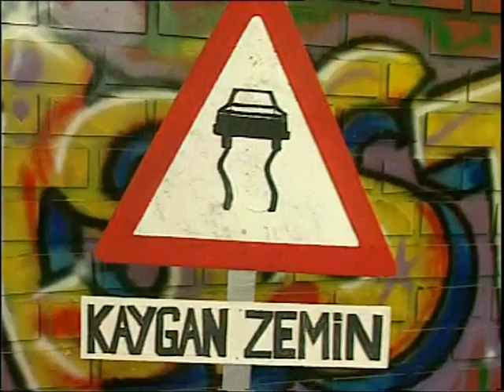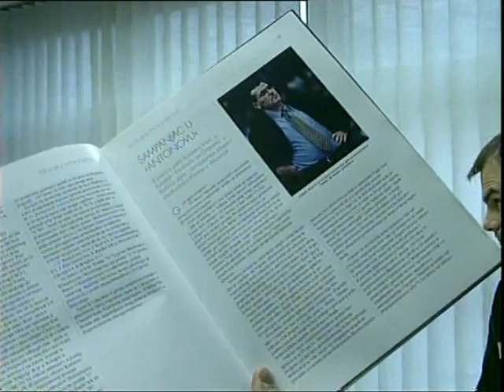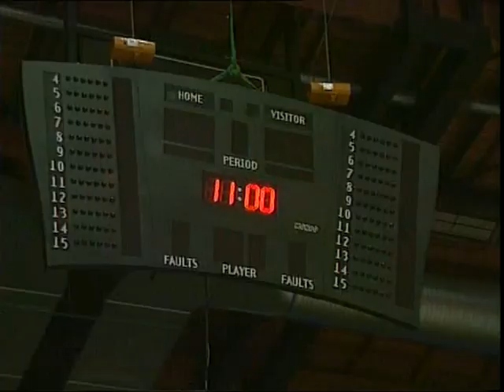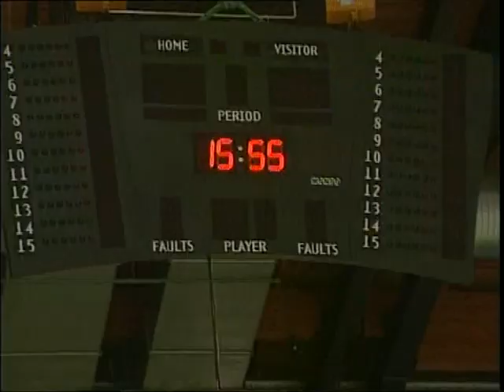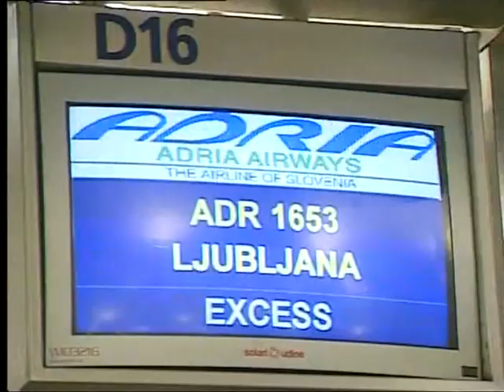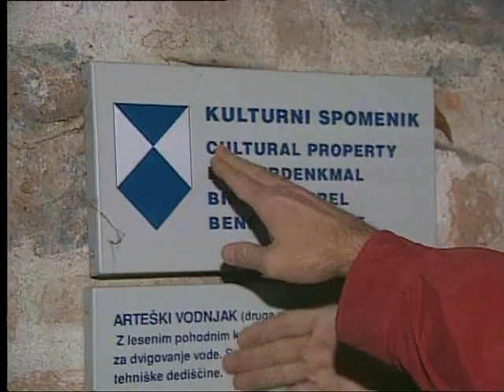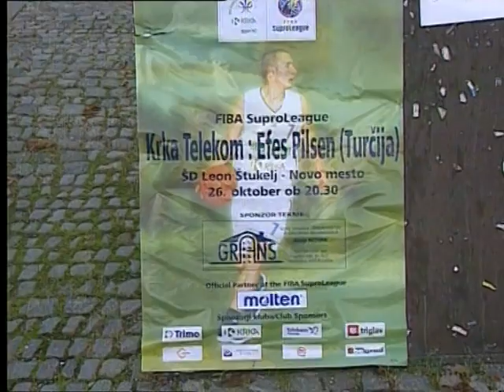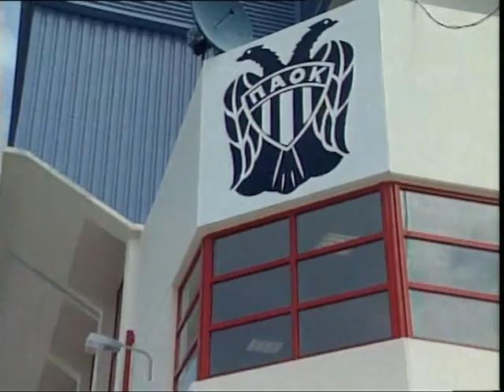Asist Anılar 2000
Asist programını yapamadığımız bir tarihte ekranın boş kalmaması ve yayın saatimizi elimizden kaçırmamak için eski programlardan derleme olarak hazırladığımız anılar kaseti. Aslında epeyce ilgi çekmişti zamanında. Yayın tarihi konusunda biraz tereddütlerim var. Aralık 2000 tarihli olarak kayıtlara geçebiliriz.